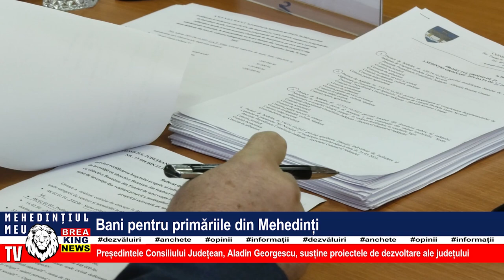BANI PENTRU PRIMĂRIILE DIN MEHEDINȚI